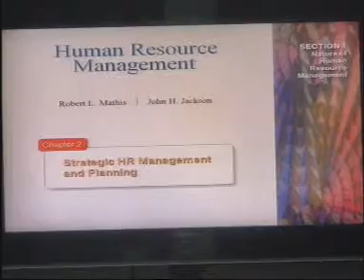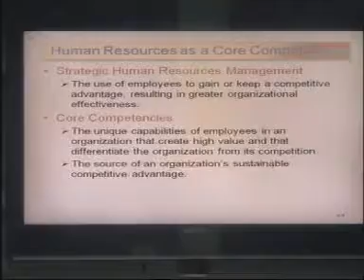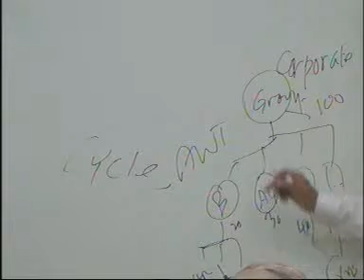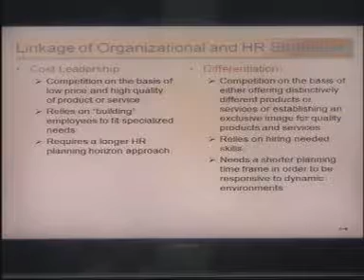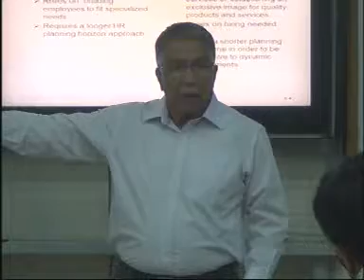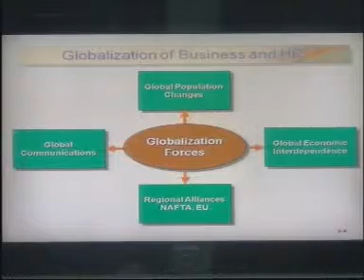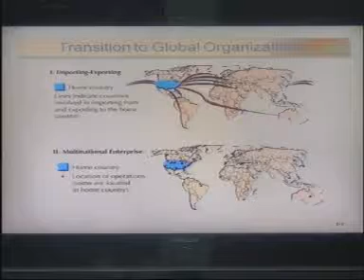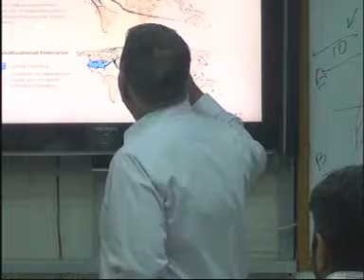human resource management Lecture# 02 B